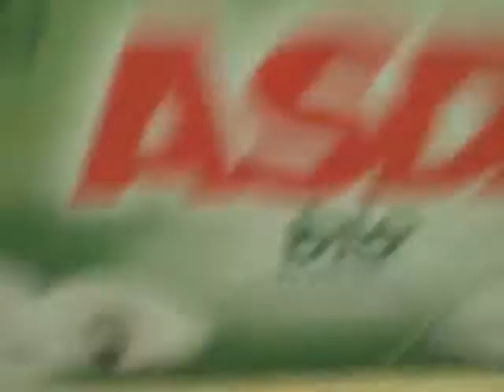most sudsy wash ever part 1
VERY VERY SUDSY